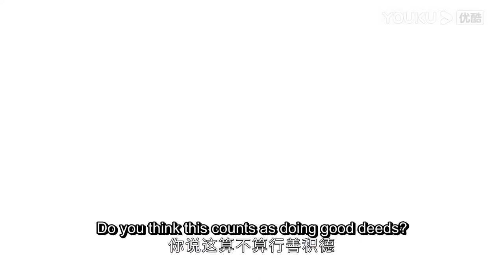Lao Wen spending Ah Xu's money to drink with girls after a fight with him | Word of Honor | YOUKU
★36 Episodes

Zhou Zishu got himself Nails of Seven Torments to be free from the Court | Word of Honor | YOUKU